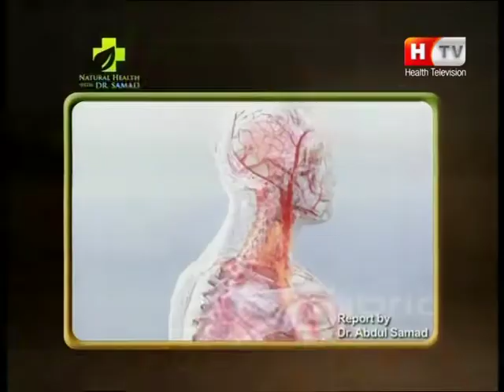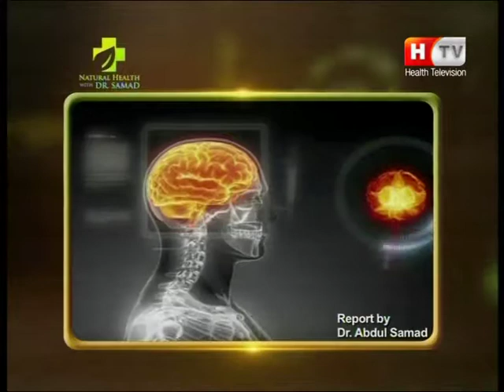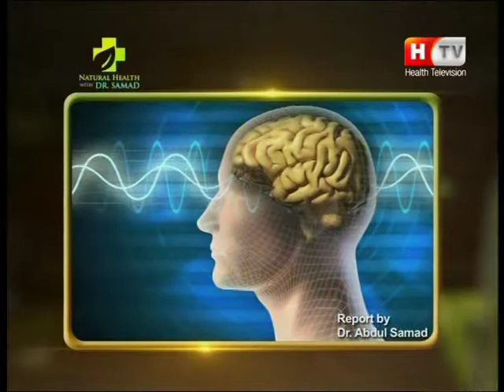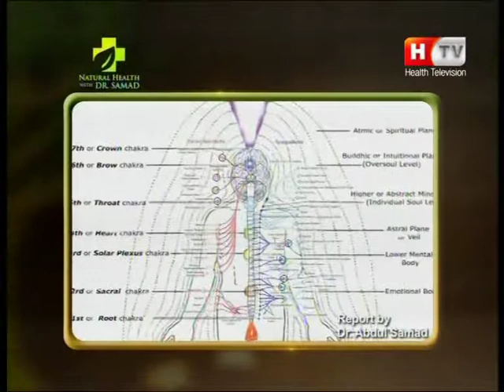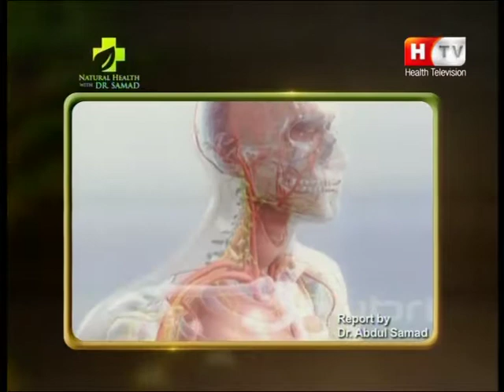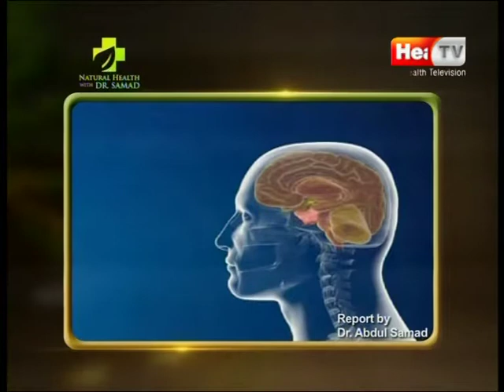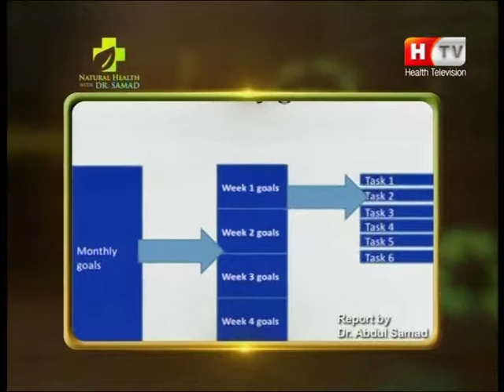Lean how to Achieve Success with Human Magnetic 🧲 Frequency (HMF) (Part 2)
Achieve Success with Human Magnetic
Learn how to achieve success in your life with Human Magnetic Force and Become the world’s best SAMDA healer, Change Your Life, and Others in Just One or Two Training Sessions Online. Activate your Spiritual powers in the best way with World Most Successful Healing Energy Samda. Heal Chronic Psychological Issues, Physical diseases, Spiritual Problems, Educational Problems, Children’s Problems, Behaviour Problems, and Relationship Problems. Heal Yourself and Others with 100% Natural, 100% Positive, and 100% Compatible Healing System.
This Course also related to……
Do you want to achieve everything that you want to in your life?
HMF is proven the most successful formula for success.
You can apply the Human Magnetic Force on your DAILY,  WEEKLY, MONTHLY, YEARLY AND FIVE YEARS GOALS.
Basic Healer Level Course Makes You Deal With:
Read about online Samda, HMF Sessions